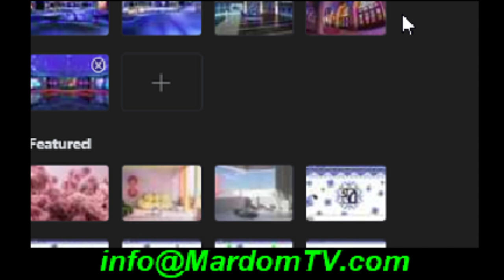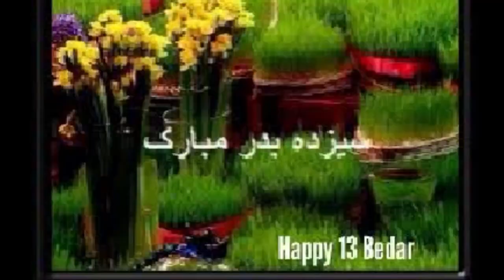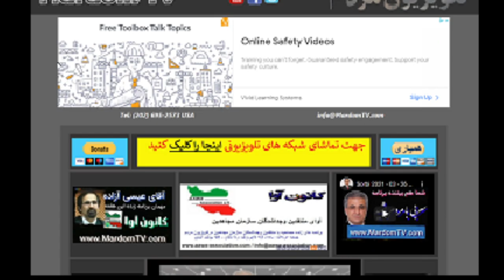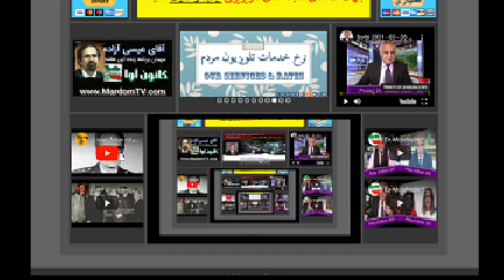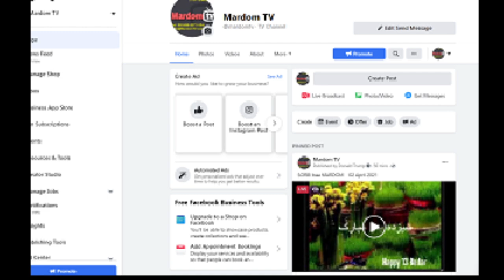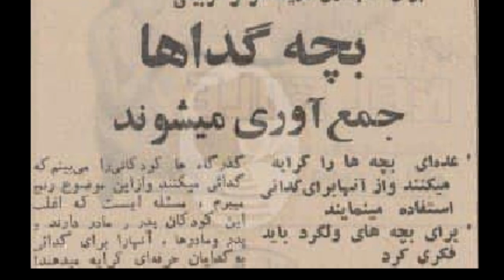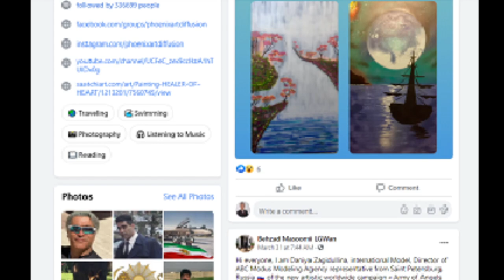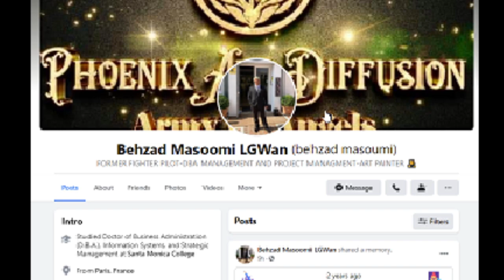Sorbi 2021 - 04 - 02 * Persian TV * Mardom TV usa * ​سربی با مردم ​